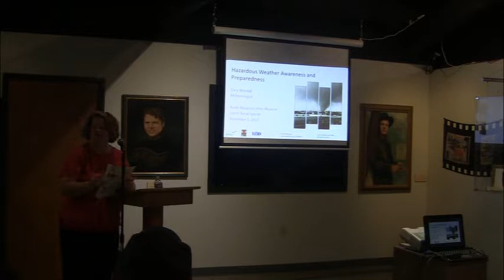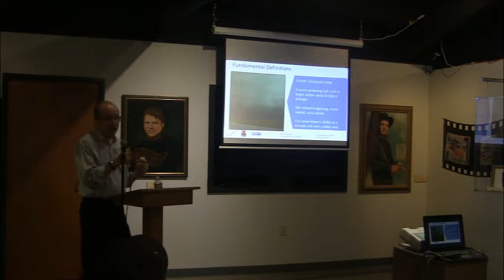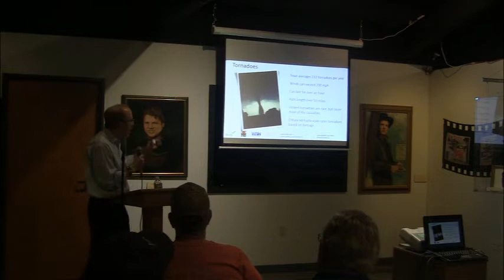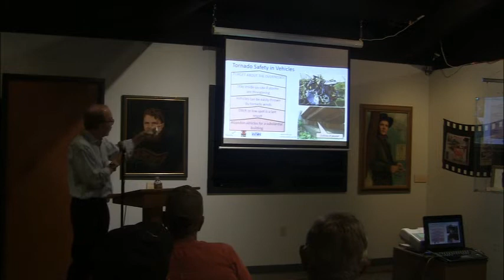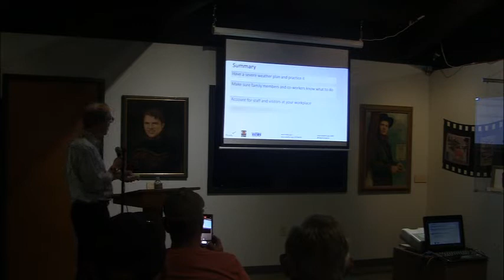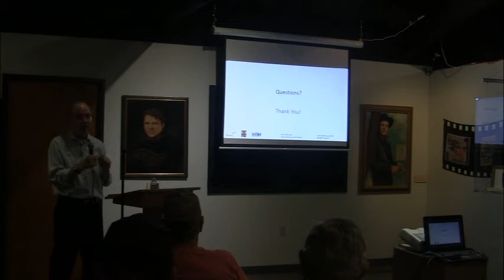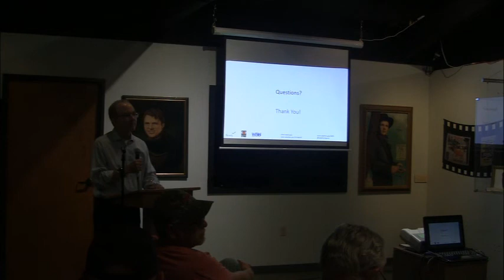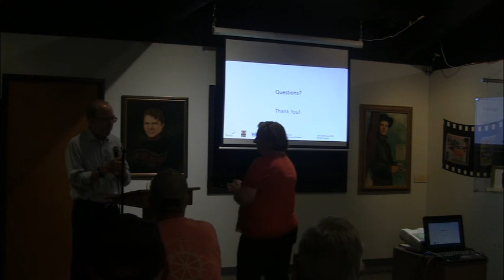Lunch Break Special November 1, 2022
At November's Lunch Break Special meteorologist  Gary Woodall spoke about storm safety.